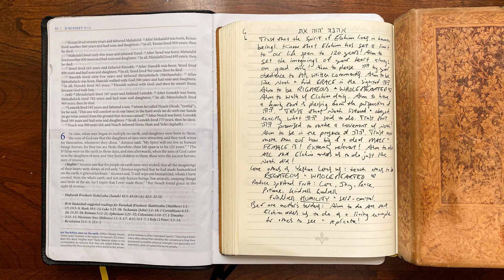Genesis 6 • Day 1,485 - Aim to teach others to be righteous & wholehearted in the sight of Elohim ❤️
Front-Page Revelation: Unveiling Genesis Chapter 6's Profound Biblical Significance!

In an epochal narrative of divine intervention and human moral descent, Genesis Chapter 6 emerges as a pivotal chapter illustrating the perilous dynamics of humanity's corruption and God's righteous judgment.

⚡️ Genesis Chapter 6: Deluge of Divine Judgment and Righteous Intervention ⚡️

This gripping chapter unfolds as a cautionary tale, highlighting the dramatic escalation of human depravity and the consequential intervention by the Divine.

🌎 Pre-Flood Era: Heightening Moral Degeneration 🌎

Genesis 6 portrays a world besieged by moral decay, marked by escalating wickedness and corruption, reflecting the dire consequences of unchecked human choices and rebellion against God's divine order.

🚪 Noah's Ark: Salvation Amidst Divine Judgment 🚪

Amidst the prevailing chaos, Noah stands as a righteous figure, finding favor in the eyes of God. He becomes the vessel of divine salvation, tasked with building the Ark—a symbol of God's grace amid impending judgment.

⚖️ Divine Judgment: The Flood and Restoration ⚖️

The catastrophic flood serves as a watershed moment, representing divine judgment upon the world's corruption. However, it also signifies a purifying renewal, paving the way for a fresh start and a restored creation.

🌈 Theological Implications: Moral Responsibility and Divine Justice 🌈

Genesis Chapter 6 elucidates profound theological themes surrounding human responsibility, moral accountability, and the necessity of divine justice in the face of rampant evil.

🔑 Key Takeaways: Profound Moral Lessons for Humanity 🔑

Warning against moral decay and societal corruption
The interplay between divine judgment and divine mercy
The role of righteous individuals in a morally deteriorating world
🌟 Conclusion: Genesis Chapter 6 - A Testament to Divine Justice and Renewal 🌟

Through the cataclysmic narrative of the Flood, Genesis Chapter 6 serves as a timeless warning against moral decay while simultaneously offering hope in divine mercy and restoration. It stands as a poignant reminder of the consequences of human choices and the divine intervention that shapes humanity's destiny.

[Continued on Page 2]

[Insights from Theologians | Community Reflections | Divine Judgment and Redemption]